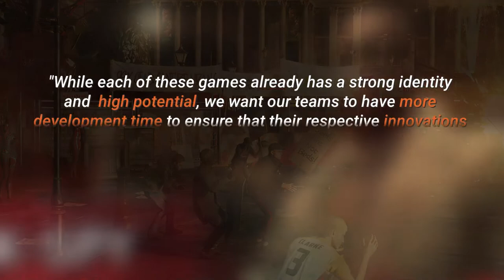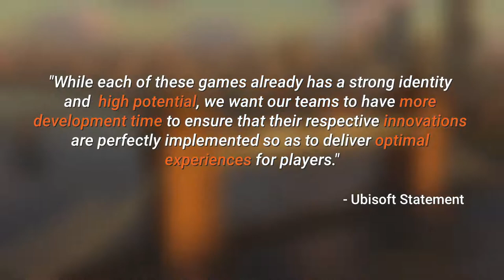Watch Dogs Legion & Other Ubisoft games delayed